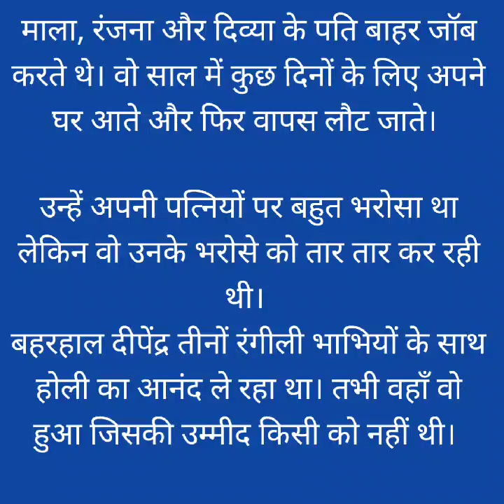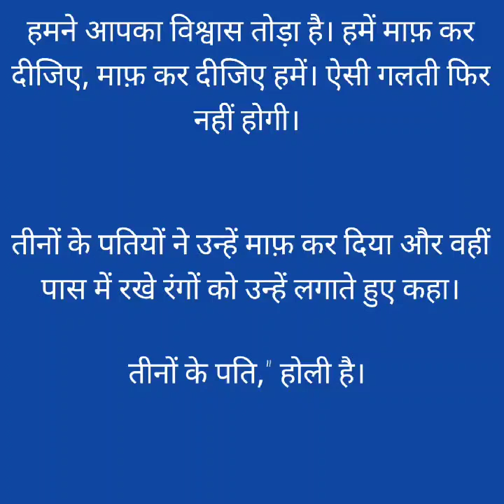रंगीली भाभी | Rangili Bhabhi ( Hindi Story)